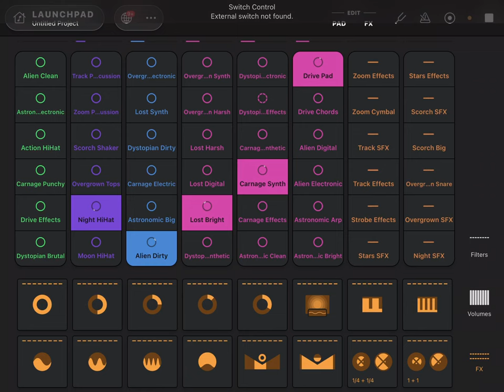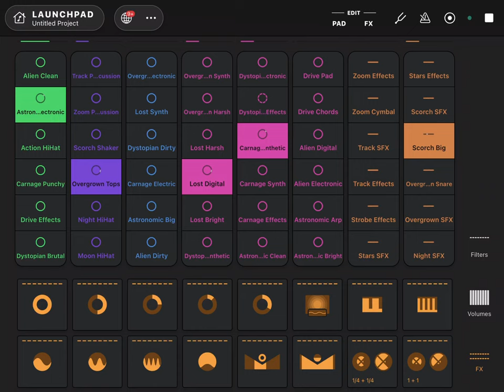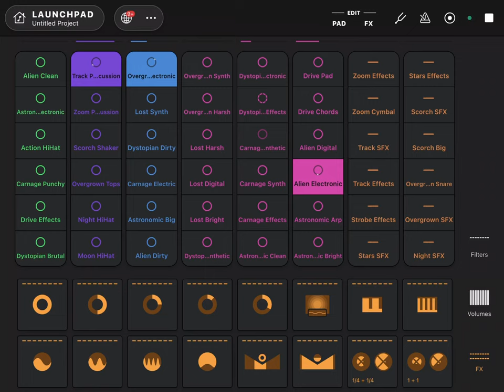1 hour of AI techno music and beats